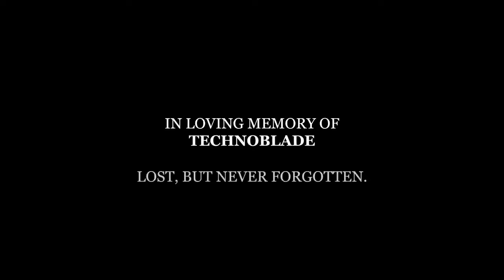Until I End Up Dead (COVER) ImmersiveStudios